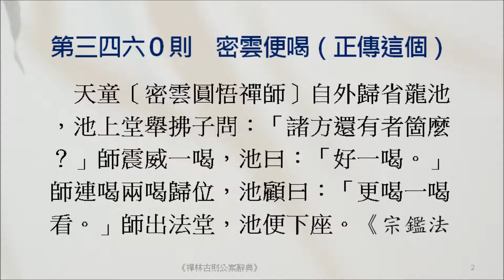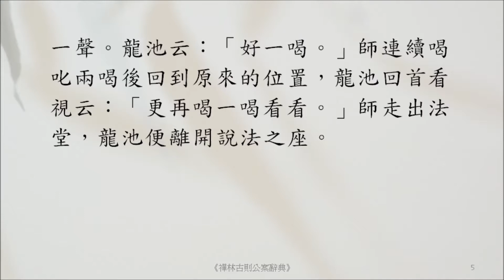禪宗公案 3460則：密雲便喝（正傳這個）。舉拂子問：「諸方還有者箇麼？」師震威一喝。「好一喝。」師連喝兩喝歸位，龍池顧曰：「更喝一喝看。」